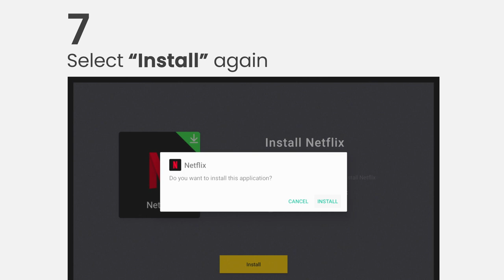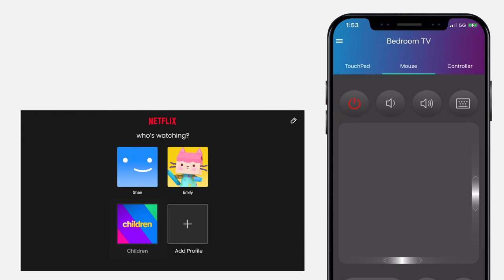[BenQ FAQ] Projector_How do I watch Netflix on my Android TV with QS01